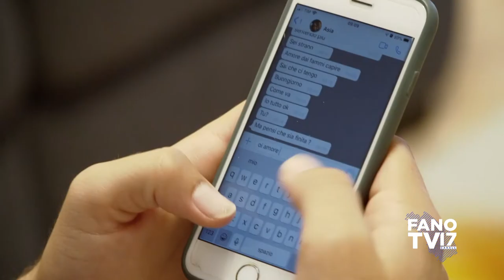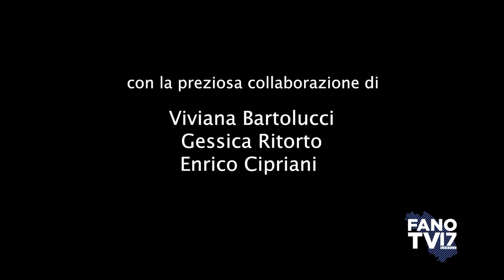Asia - Lasciarsi Andare - Presentazione del videoclip